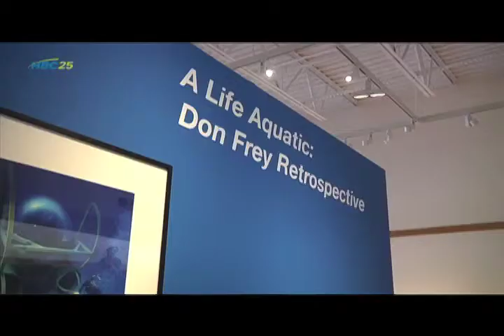(1-19-15) MMAM prepares for "A Life Aquatic" underwater photography exhibit